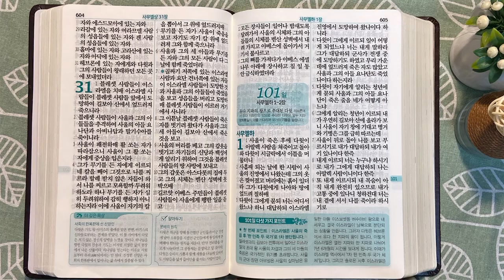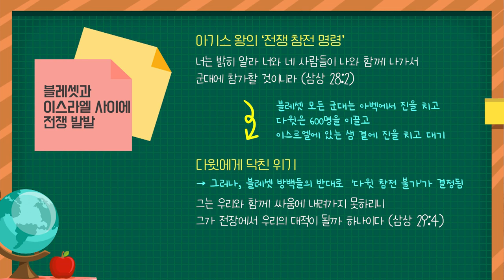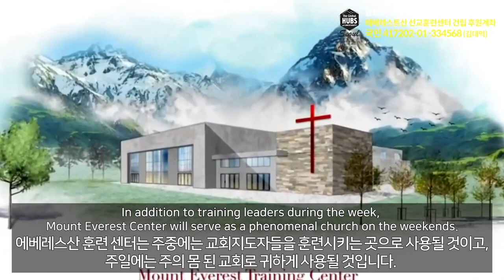시글락과 다윗 | 통독성경 100일 | 사무엘상 27-31장 | 통박사 조병호의 1년1독 성경통독 | 성경지리와 역사를 통으로